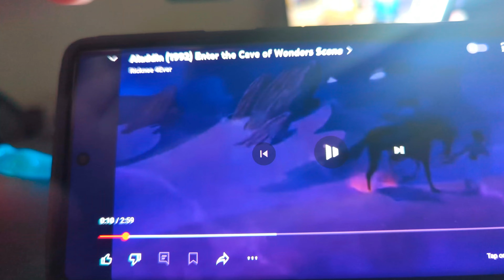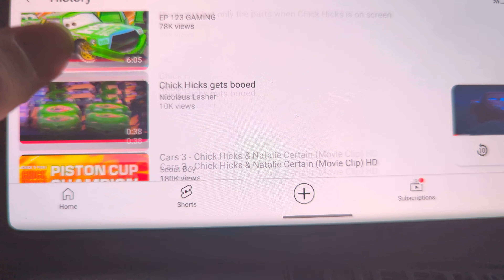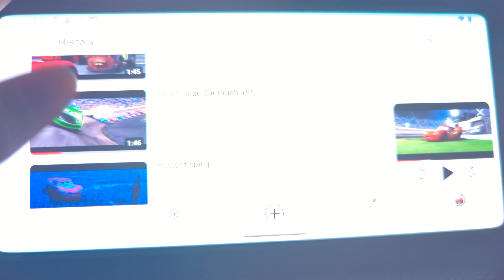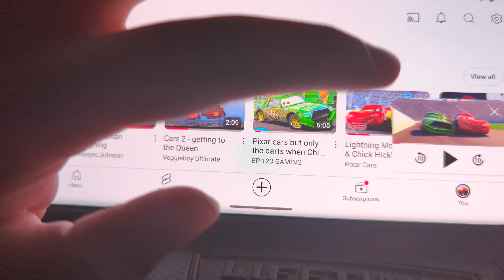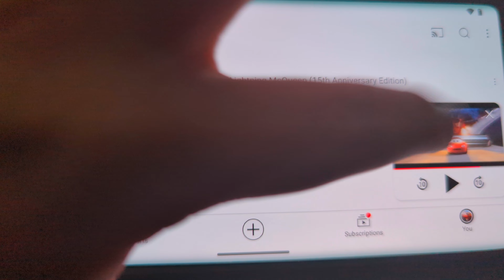Lightning Pan (Peter Pan) Part 12 - Lightning Tricks Chick Hicks/Saving Ariel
Cast:
- Peter Pan - Lightning McQueen (Me; Cars)
- Wendy Darling - Ruby Gillman
- Captain Hook - Chick Hicks (Cars)
- Mr. Smee - Jackson Storm (Cars 3)
- Tick Tock the Crocodile - Frank the Combine (Cars)
- Tiger Lily - Ariel (The Little Mermaid)